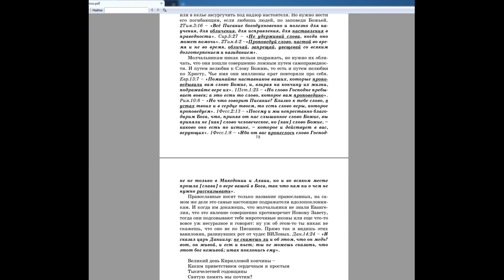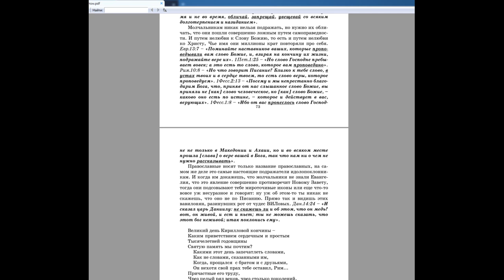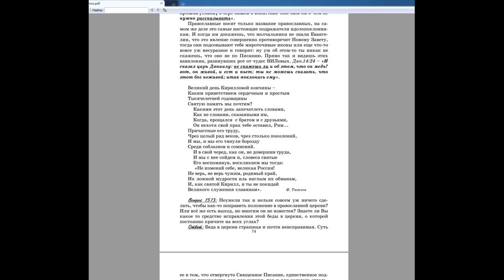1512. Как же вы говорите, что молчальничество и отшельничество не имеет основания?